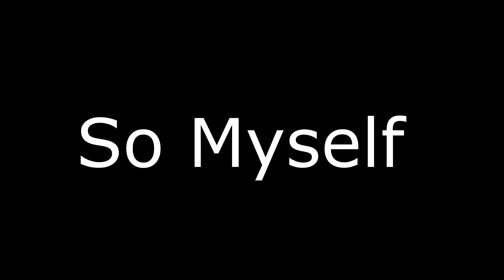Facing one of the TOP REP players in nba 2k21 and you wont believe what happened...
We faced Countin Gwap. One of the top ranked players on the xbox leaderboard on nba 2k21 current gen and it had a crazy ending. MUST WATCH!

Omegle Reacts to "fake" NBA 2K21 ratings..

Any Suggestions?
Xbox GT: BigJohnTV YT